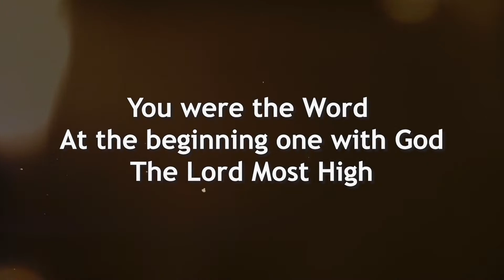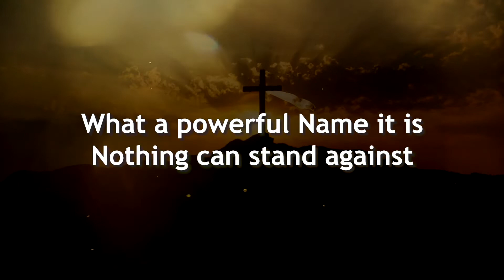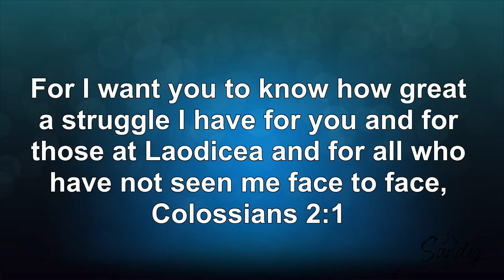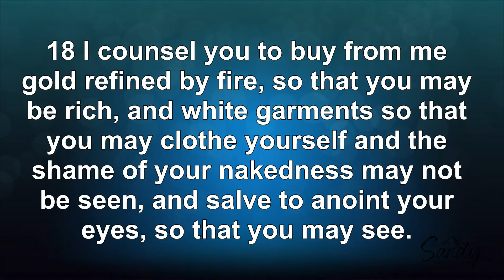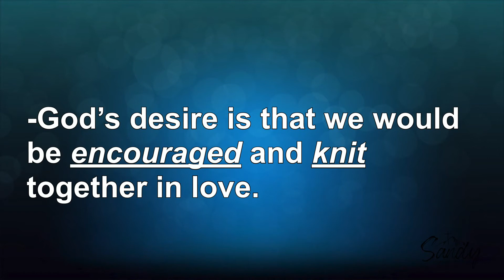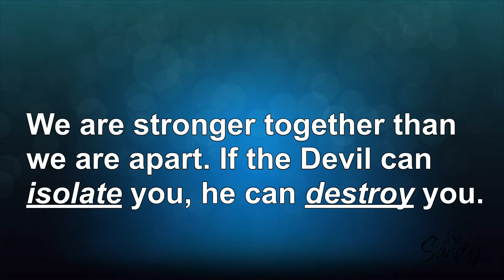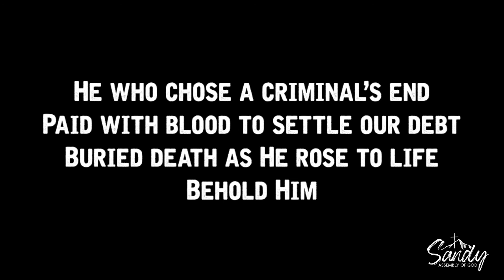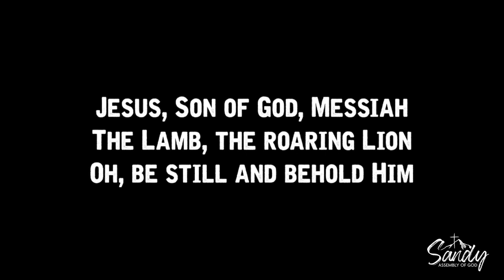Holding Firm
Worship and the Word for Sunday, March 14, 2021